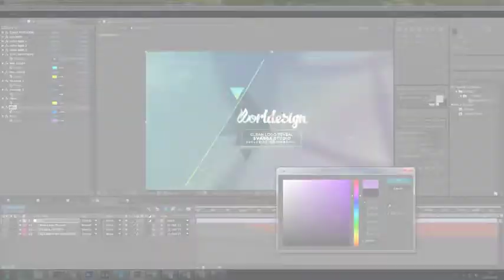Modern Corporate Logo Pack | After Effects template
Last Update: 27 June 16
Created: 27 June 16
After Effects Version: CC 2015, CC 2014, CC, CS6, CS5.5
Files Included: After Effects Project Files
Universal Expressions: Yes
Resolution: 1920x1080
File Size: 554MB
Media Placeholders: 4
Text Placeholders: 4
Category: (logo-stings)

Description: 4 unique Animations Elegant, clean Style Easy customization with Control Layer no Plugins required (Optical Flares is prerendered) Free support 24 7 Video Tutorial Included After Effects CS5.5 and above Font: Slim Tony (create logo worldesign )  Titillium (mini text) Rate this:) BEST TITLES PACK ON VIDEOHIVE:...